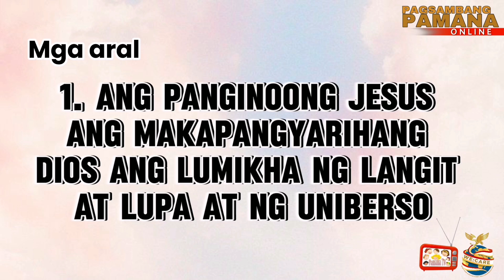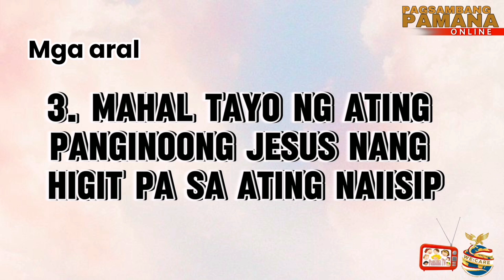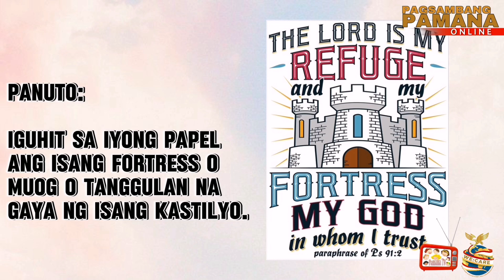Ang Panginoong Dios ang Makapangyarihan sa Lahat | Tagalog Bible Story